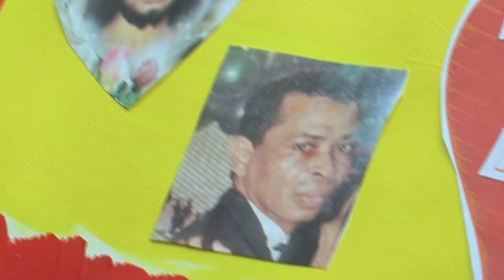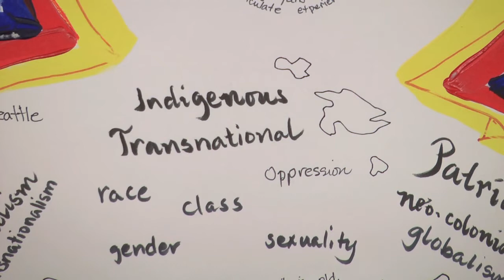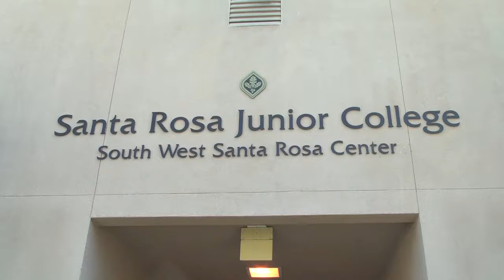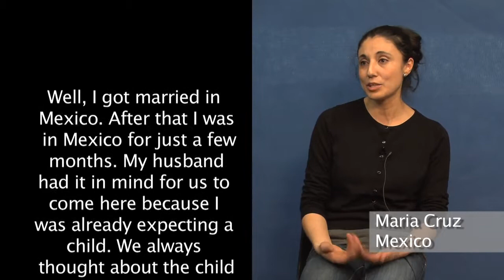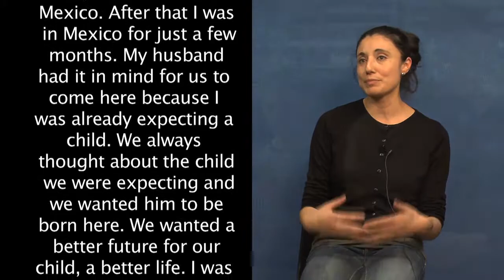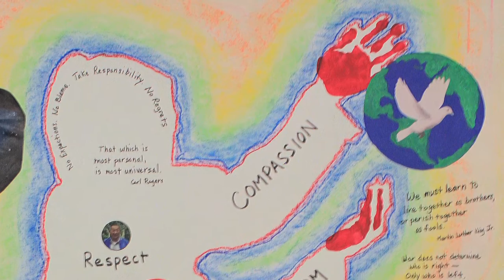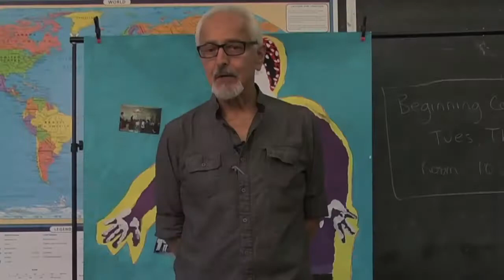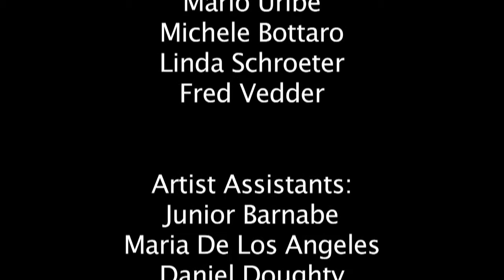Body Map overview